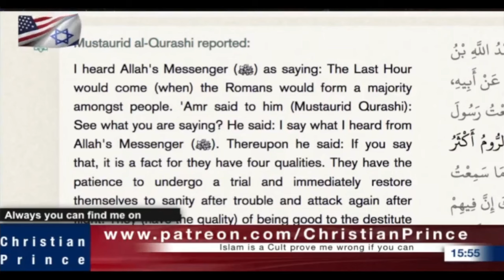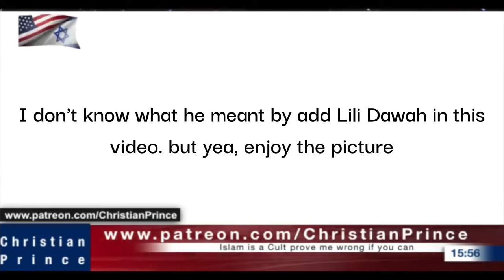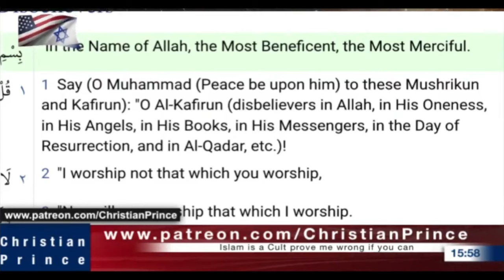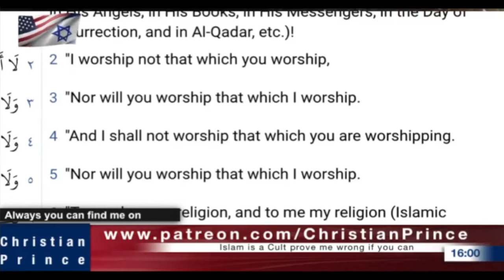Why Ali Dawah believe in Islam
(Recording of 27 Nov 2023)

[21] Jesus saith unto her, Woman, believe me, the hour cometh, when ye shall neither in this mountain, nor yet at Jerusalem, worship the Father. [22] Ye worship ye know not what: we know what we worship: for salvation is of the Jews. [23] But the hour cometh, and now is, when the true worshippers shall worship the Father in spirit and in truth: for the Father seeketh such to worship him. [24] God is a Spirit: and they that worship him must worship him in spirit and in truth. [25] The woman saith unto him, I know that Messias cometh, which is called Christ: when he is come, he will tell us all things. [26] Jesus saith unto her, I that speak unto thee am he.